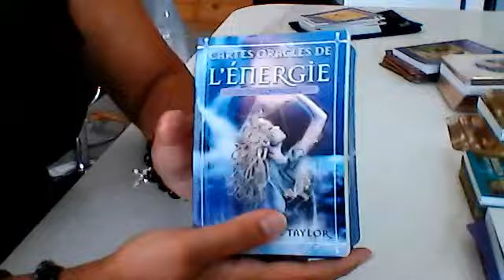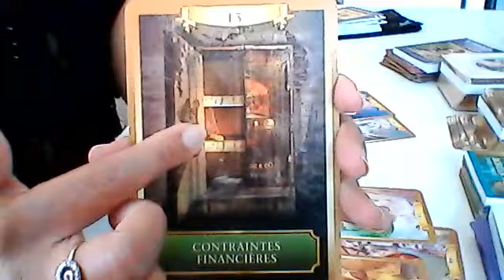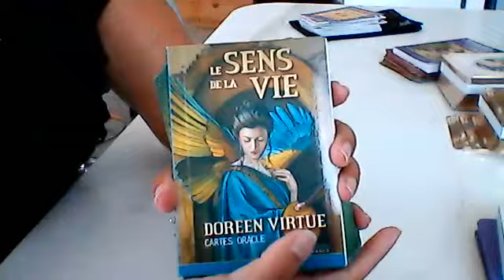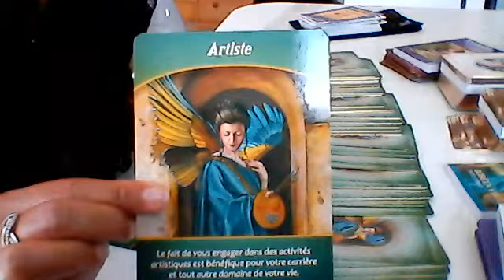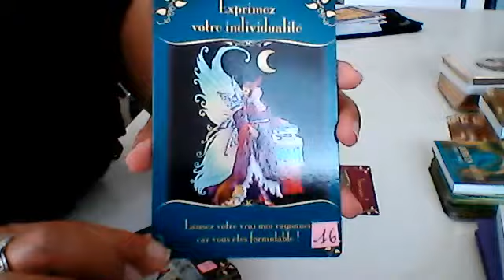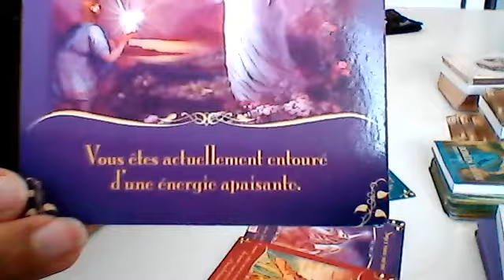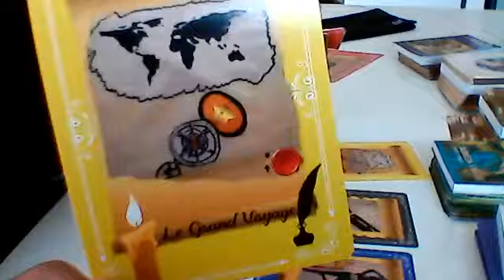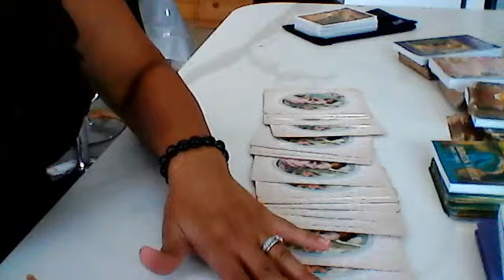BALANCE Août Septembre 2021 Tu Vas Créer Pour Aider .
Nous avons besoin de l'ombre pour retrouver notre lumiere pas de son les premieres secondes normal